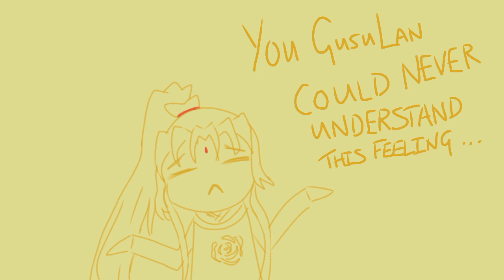Everything and More - MDZS Animatic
i really dont have anything to say about this, uh, just enjoy :)
i used the donghua designs for the characters purely because they're just the easiest for me to draw haha
quarantine rly give me the time to make these kinda shitposts huh? expect more in the nearby future i suppose

Characters from: Mo Dao Zu Shi (Grandmaster of Demonic Cultivation)/ The Untamed
Song: Everything and More - Twisted (Starkid)